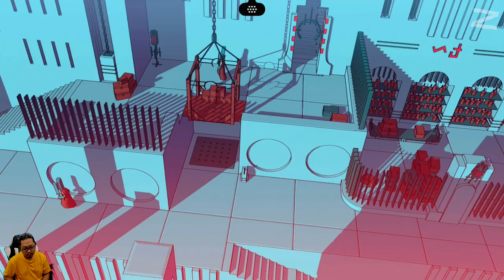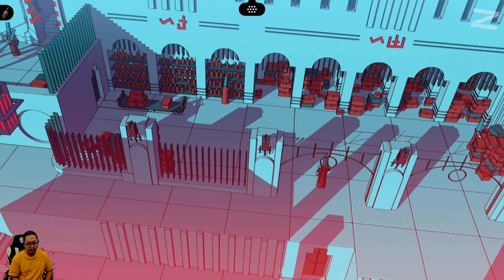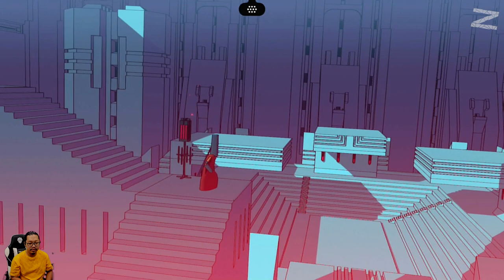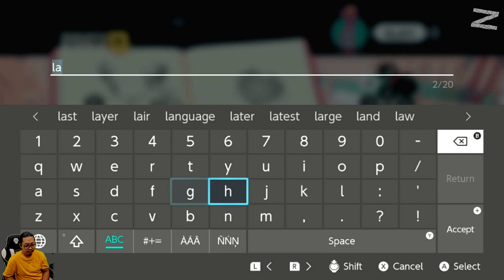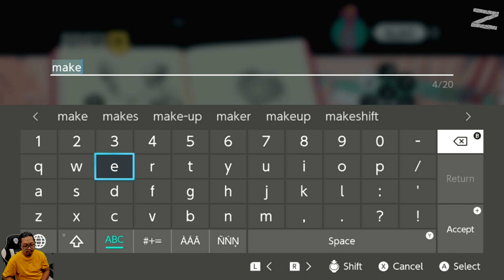Inikah 'surga' tempat para The Chosen One? - Chants of Sennaar - Nintendo Switch - Part 5